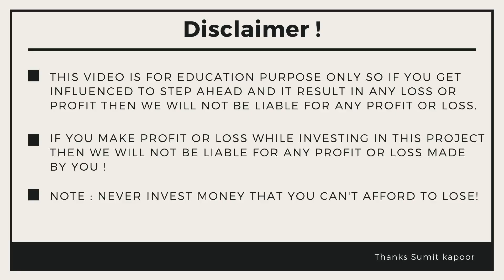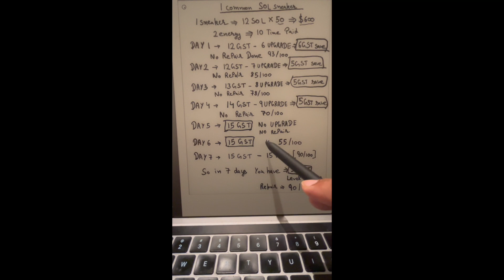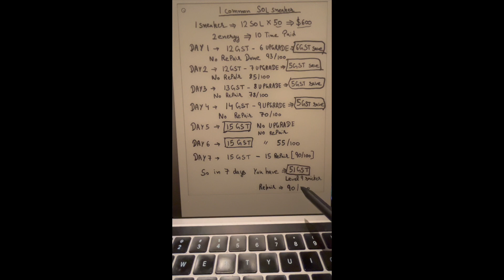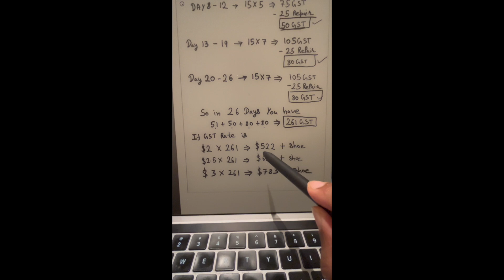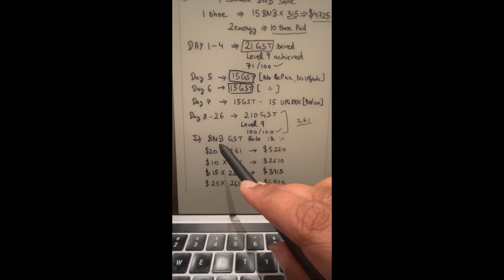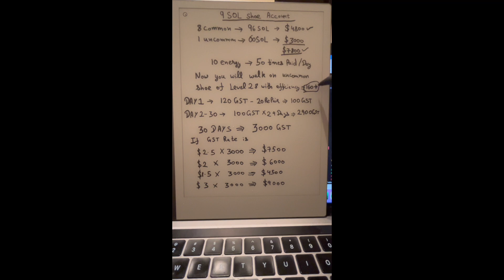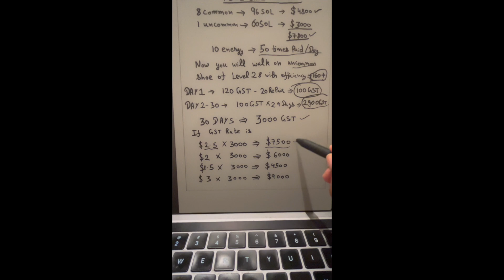Bitcoin & Crypto Quick Update